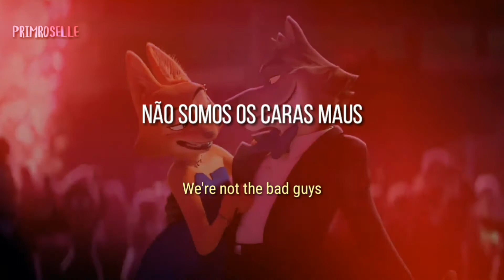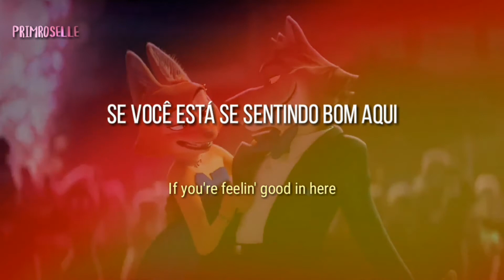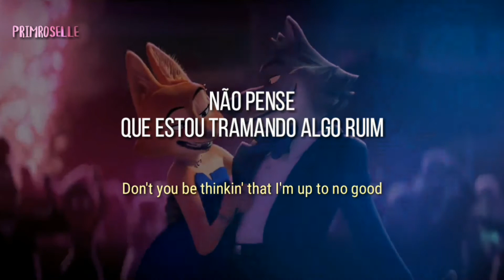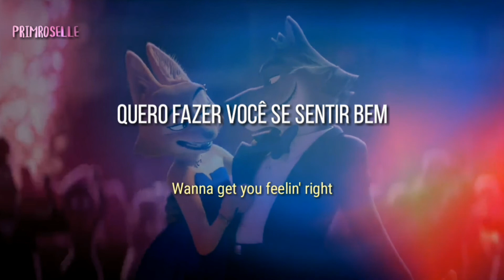Os Caras Malvados - Good Tonight (Tradução) | Daniel Pemberton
— Filme: Os Caras Malvados (2022)
— Por: Daniel Pemberton feat. Anthony Ramos

"Música Original do Filme Os Caras Malvados, inserida no momento na festa de arrecadação, cantada pelo Sr. Piranha."

LETRA

Am I good or bad?
Don't you judge so fast

I know you think you know me,
you made your own conclusion
You think that I look scary?
Well, that's your own delusion
Listen when I tell you
So take a closer look to find a real good guy!
We're not the bad guys... We're the good guys!
No, no, no, no, no... trust me! Here we go!
I just want you to give me a chance
I know your body really wants to dance
So leave your judgement at the door
And get up on, and get up on, and get up on the floor
We're gonna be good tonight, wanna get you feeling right
We're gonna be good tonight; we're the good, good guys!
Come on!
Woo!
"If you're feelin' good in here...
I said if you're feelin' good in here!
Oh yeah!"
We're all here to have a good, good time
Let the rhythm move you and open up your mind
Next time you see me in your neighborhood
Don't you be thinking that I'm up to no good
Woo!
Again...
Gonna be good
Ohh, so good
Yeah, yeah, yeah, yeah, yeah! (we're gonna be good tonight)
So good!
Oh... (we're gonna be good tonight)
C'mon! (we're gonna be good tonight)
So good!
(We're gonna be good tonight)
Ooh, ooh, ooh (we're gonna be good tonight)
So good!
Woah, yeah (we're gonna be good tonight, we're gonna be good tonight)
So good!
So good!
One, two, three!
We're the good, good guys
Oh yeah!